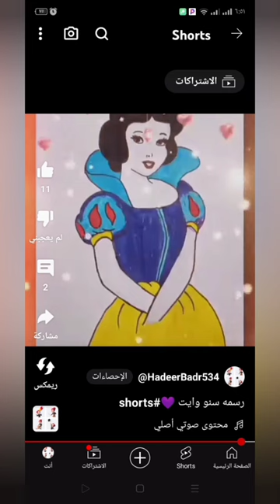انا برسم كمان ❤️ لا تنسوا الاشتراك بالقناه وشجعوني 😢